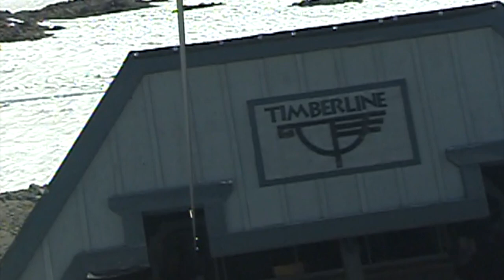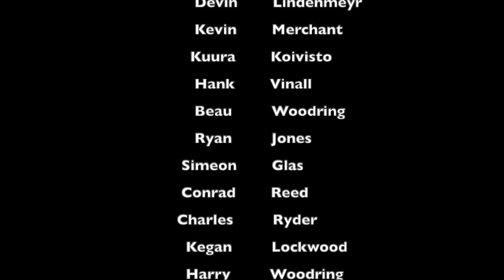Back To Basics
Summer 2023 ski and snowboard edit
Filmed And Edited By Ethan Vuong
Credits: Ryan Buttars (@ryan_buttars), Will Baker (@willlbakerrr), Walker Woodring (@walker_shredz), Hugh Mac (@hughmac_06), Luka Kuharic (@luka_kuharic), Shane Good (@inshane_shredder), Devin Lindenmeyr (@ginga_stick), Raphael Liberman (@snowkanga), Anders Chapman (@anders_chapman), Christopher Newett (@tophaloaf), Charlie Newman (@charlienewmannn_), Fred Eustis (@shredeustis), Joey Killeen (@joeyykilleen), Kevin Merchant (@tweakski), Kuura Koivisto (@kuurakoivisto), Hank Vinall (@hank.vinall), Beau Woodring (@lil_beau_shredz), Ryan Jones (@coach_oogway27), Simeon Glas (@simeonglas), Conrad Reed (@conradr_08), Charles Ryder (@_charles.ryder_), Kegan Lockwood (@kegan.lockwood), Harry Woodring (@harry_sends), Irie Jefferson (@frozone.jpeg), Ethan Connell (@ethan.connell), Estevan Aguilar (@esttvn), Sullivan Ruddick (@sullivan.rud), Michael Nilan (@dadskierr), Owen Ready (@heady_ready), Jack Morris (@jack.morris42) Songs: A Letter To Elise by The Cure, Why by Jadakiss, Alone The Cry